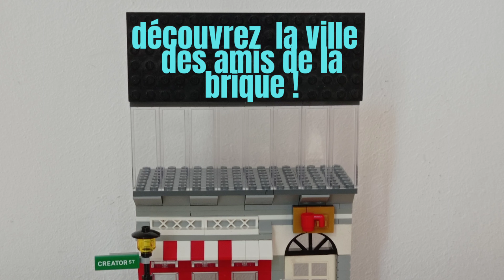Vote du Concours des 200 Abonnés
Salut, les amis de la brique, voici les photos des participants au concours 😃

Merci à tous pour votre soutien et a ce qui ont participer au concours.

Pour le vote rien de plus simple, il faut avoir un compte YouTube d'au moins 1 mois et être abonné, vous avez jusqu'au 24 Août 2022 à 18h pour mettre en commentaire vos classements, la première avec sept points étant votre MOC préférer et celle qui a un point étant votre MOC que vous aimez le moins, comme ci-dessous.

 7 Points : Meilleurs MOC
 6 Points :
 5 Points :
 4 Points :
 3 Points :
 2 Points :
 1 Points : Moins bon MOC

BONNE CHANCE 😉

Si vous avez aimé la vidéo, n’hésitez pas à me laisser un petit like et un commentaire pour avoir votre avis, car il m’intéresse beaucoup pour améliorer la chaîne etc ...
Vous pouvez me suivre sur Facebook Instagram